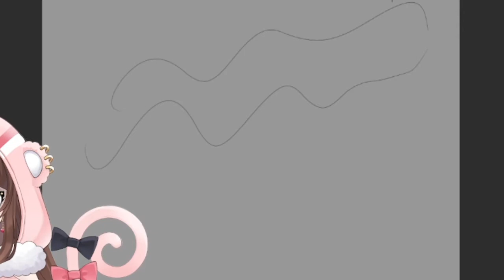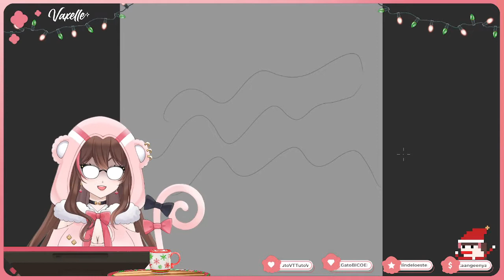VAX CUENTA SU PRIMERA VEZ DR0GR4DA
💖!Sigue a vax por aqui tambien!💖

Directo original:

✨✨ No soy vax, este es un canal que se dedica a re subir su esquizofrenia✨✨